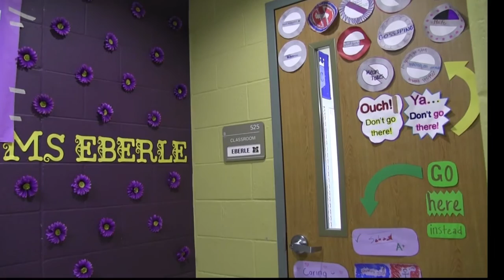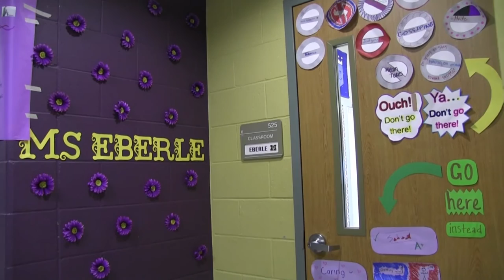October 14 Episode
Belton High School's CutlassTV News for October 14, 2016.